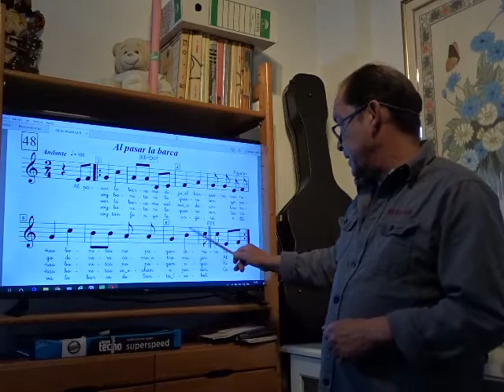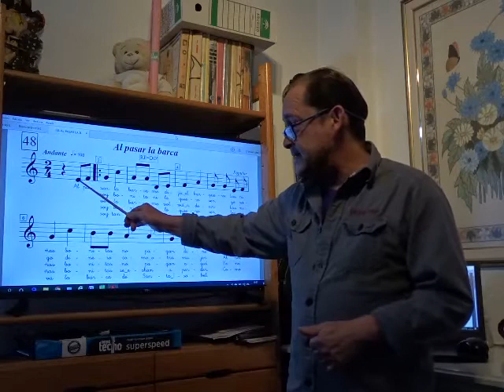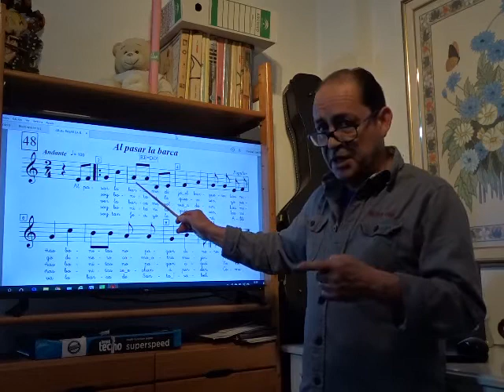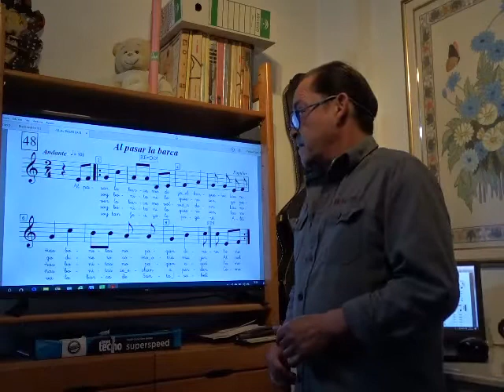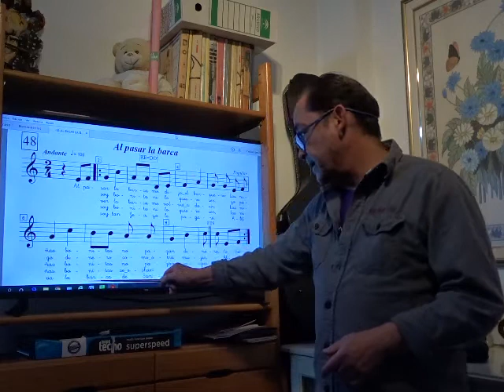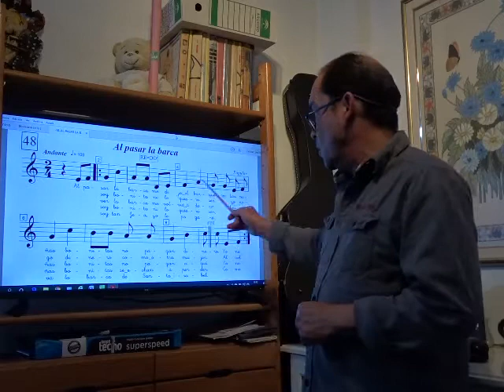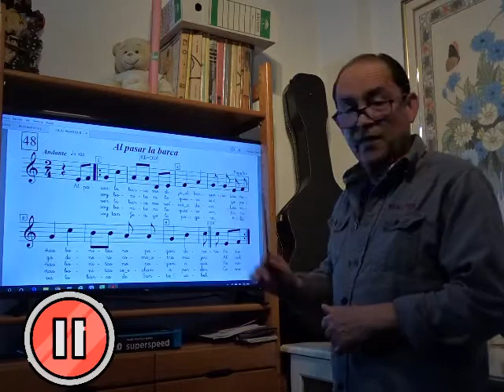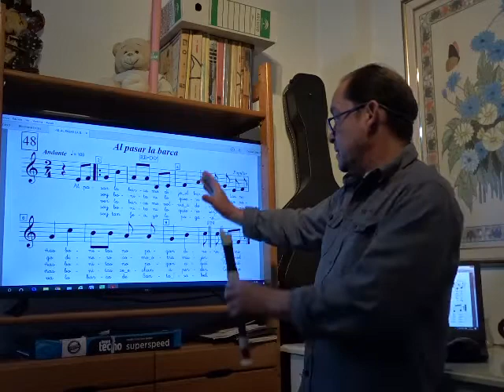Canción 48 - AL PASAR LA BARCA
Método para el trabajo de Lectura musical e interpretación con flauta de la canción nº 48 - AL PASAR LA BARCA para 4º de EP en el CEIP Vicente Aleixandre de Torre del Mar.